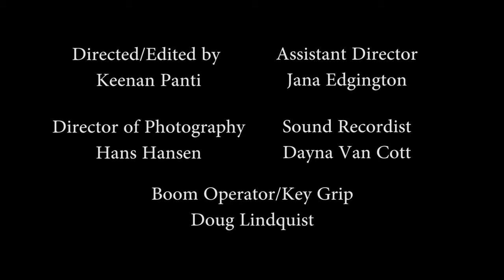Stranger Than Fiction Endless Ocean Scene Re imagining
A recreation scene :)